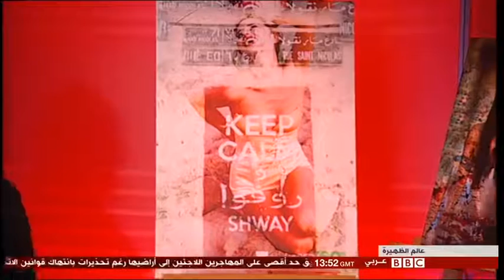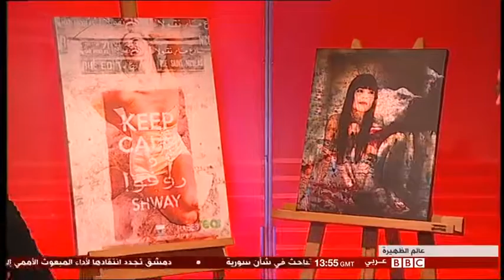BBC Arabic TV 2016 02 19 13 49 59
Special Thanks to Mr. Tony Khoury , from Alam Althahira - BBC Arabic - London ,  for this great interview & on shedding the light on this nobel cause.